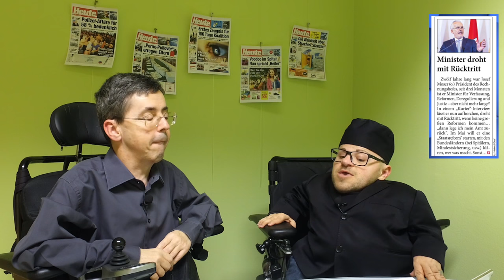SchlagzeilenRevue | Episode 28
Die SchlagzeilenRevue: Österreichs Budget ist 21 Kilo schwer. 58% der Österreicher kennt nun den BVT. Trump vs China – Strafzölle 2.0

Diese Woche in der Schlagzeilen Revue:

☛ Teil 1: Heute über Schwarz/Blau ☚
Endlich, Österreich hat ein Budget. 21 Kilo (!). Der Justizminister droht bereits mit Rücktritt und dank FPÖ wissen nun 58% der Österreicher was BVT heißt!!

☛ Teil 2: Heute über Trump ☚
Donald Trump vs EU. Die EU hat gewonnen. Keine Strafzölle für die EU. Aber gegen über Chinas wird der Ton schärfer. Auf beiden Seiten!
Teflon Trump kann nichts etwas anhaben. Weder der Facebook-, Cambridge Analytica-Skandal noch eine neue Affaire mit einen ehemaligen Playboy Modell!

☛ Teil 3: Martins Erkenntnis ☚
Wenn Martin mal wieder einen Bankraub plant, dann...
Ich musste feststellen, dass Politik doch nicht so komplex sein kann wie ursprünglich vermutet!

Wenns Euch gefällt, bitte LIKEN UND TEILEN! 🤩

Wenn Ihr Fragen an Ihn habt, dann schaut bei Twitter oder Instagram vorbei!

MontagsWitz — mehr als 100 Behindertenwitz